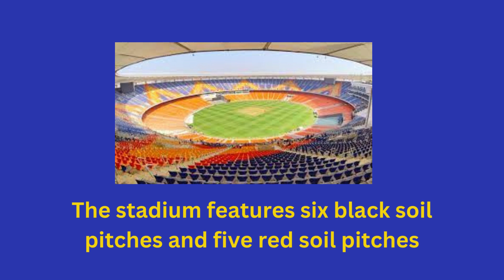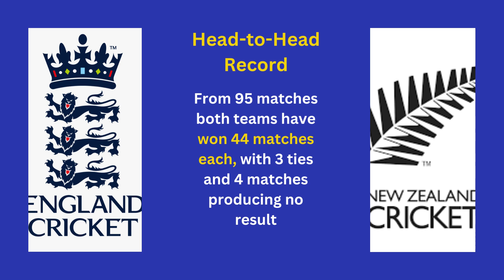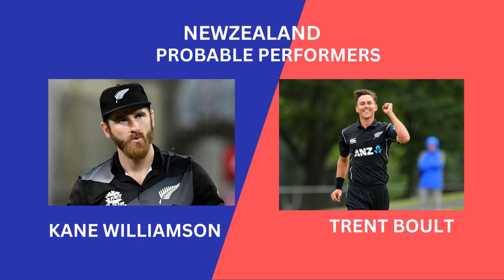England Vs Newzealand preview 1st match of 2023 WORLD CUP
Get to know the two teams, their recent clashes, the pitch, the weather report, probable playing 11 and the probable performers